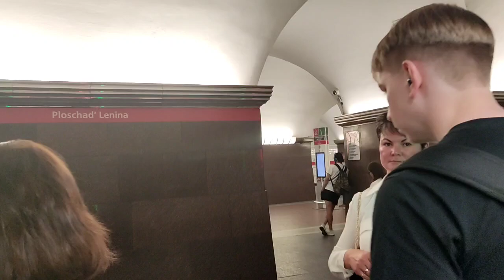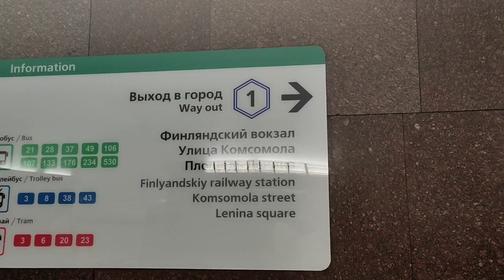Санкт-Петербург 💖💖💖 Метро площадь Восстания, площадь Ленина 🤗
Laura-Liana Yalta ☀️💃🌿

Лаура - Лиана Ялта ☀️💃🌿

Мир в Моменте 🌎🕊